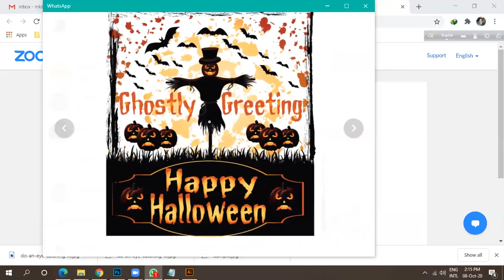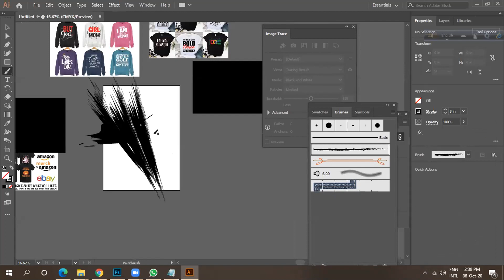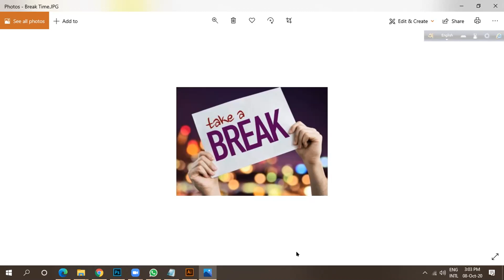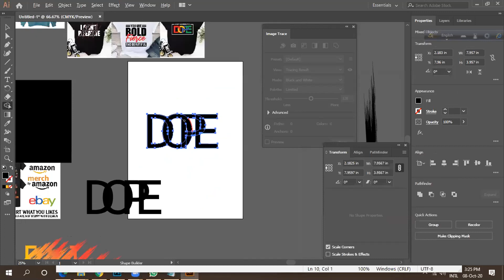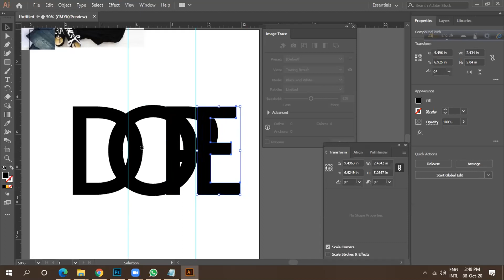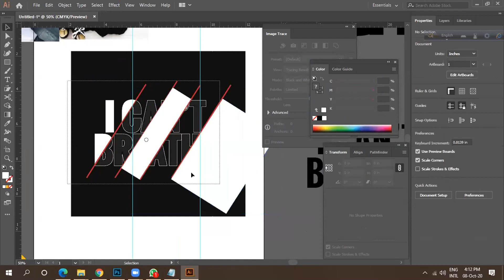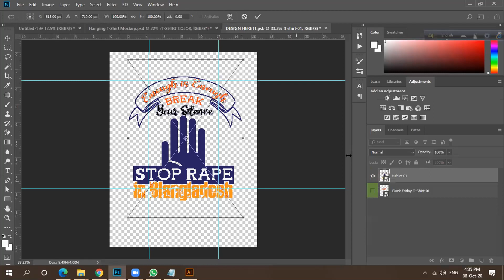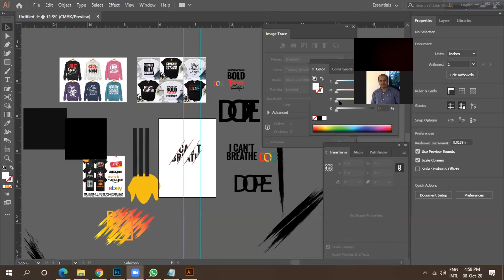268th 03GDNG25046 Day#25